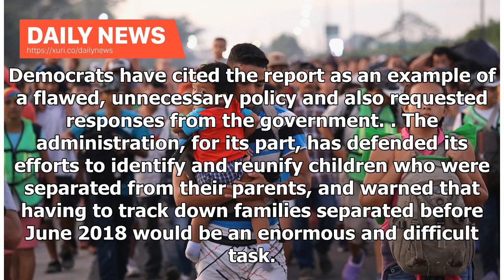Daily News - House Democrats prepare to grill Trump admin on family separation policy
The panel is scheduled to hear testimony from administration officials, including the former director of the Office of Refugee Resettlement, which is tasked with placing unaccompanied minors with sponsors in the US.House Democrats have long denounced zero tolerance, which called for the criminal prosecution of adults who illegally crossed the border and as a result, separated families. Now, in their newfound power as the majority, the hearing is the biggest opportunity yet for them to hammer off...